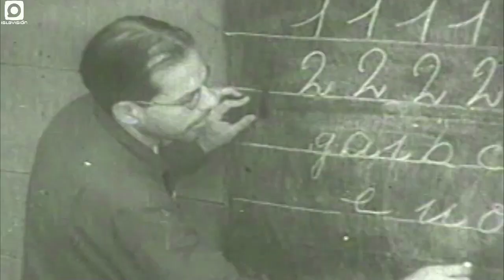Apuntes: Movimiento revolucionarios pineros 4